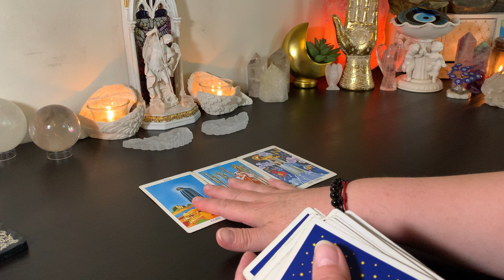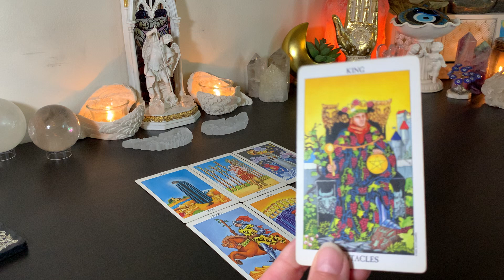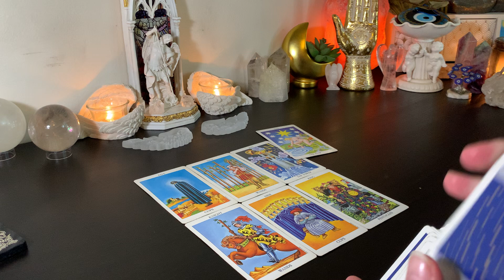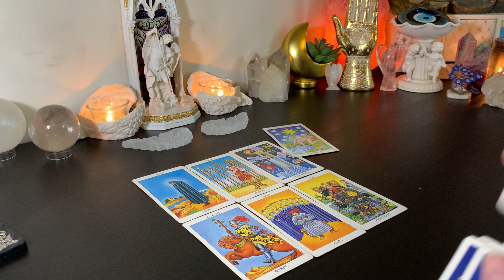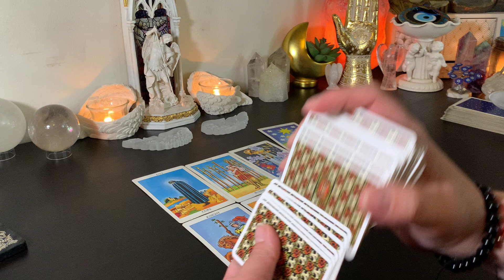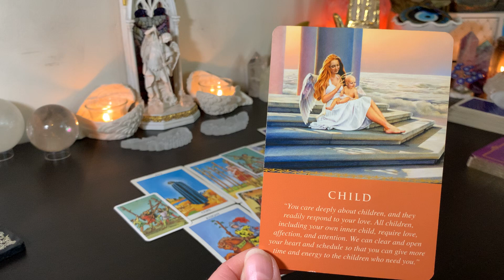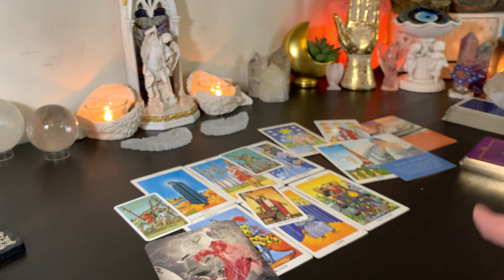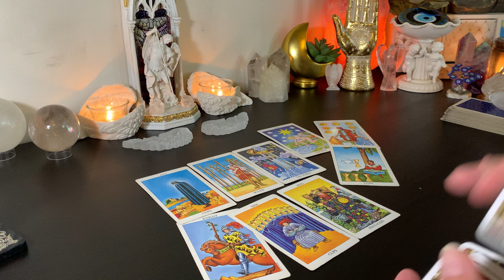♊️ Gemini UNPRECEDENTED CHANGE!🤩 Don't Panic!😵‍💫 You CAN Hold Your Manifestations! Its Happening!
Gemini, Welcome to Your Weekly Tarot Reading.